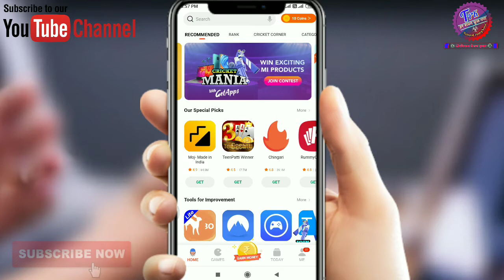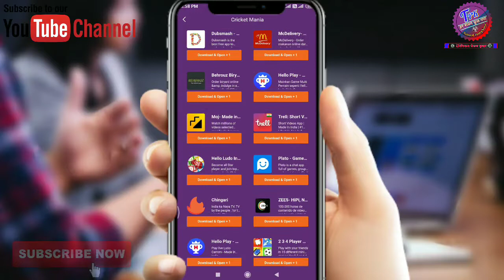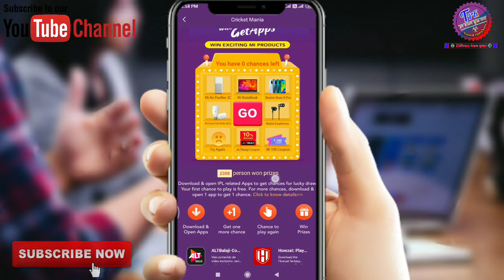GetApps New Update || GetApp New Cricket Mania Contest || GetApps Win Mi Smartphone || Mi Coin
GetApps New Update || GetApp New Cricket Mania Contest || GetApps Win Mi Smartphone || Mi Coin || Tv  Earphone

About Us:-
Namaskar dosto aaj ke is video me apko maine bataya hai mi getapps ke ek naye offer yani update ke baare me jaha se aap dher sare price jaise smartphone, Led tv, Aur bhi bahut kuchh free me jeet sakte ho.

1. get apps new update
2. get apps new offer
3. Mi coin use
4. getapps game rule
5. get apps cricket mania offer rule
6. get apps earn coin
8. mi coin redeem